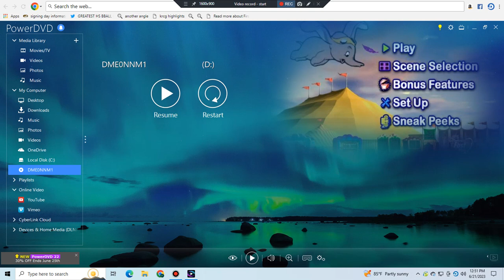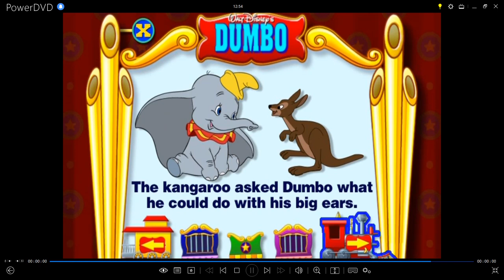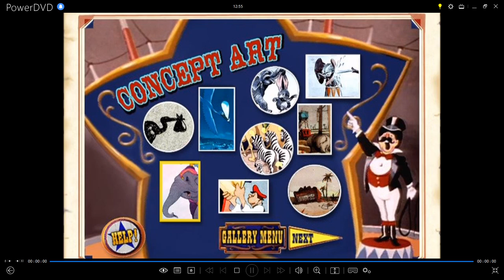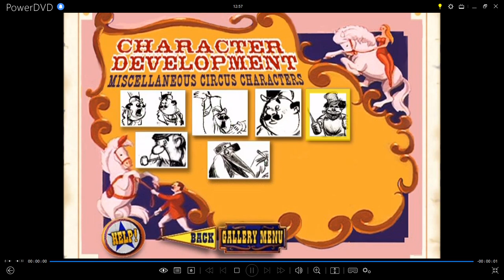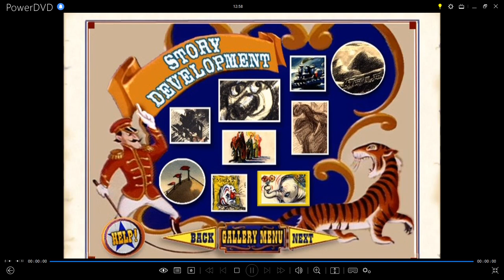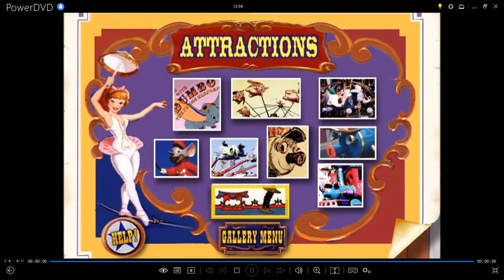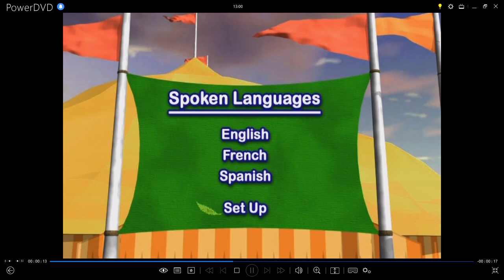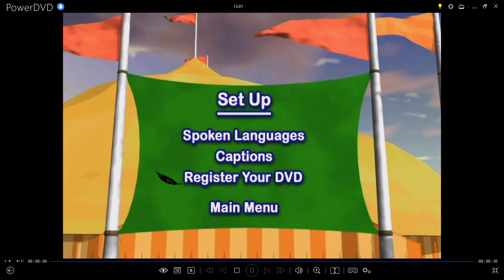Dumbo:Big Top Edition 2006 DVD Menu Walkthrough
This Is The DVD Menu From The 2006 DVD Of Dumbo:Big Top Edition